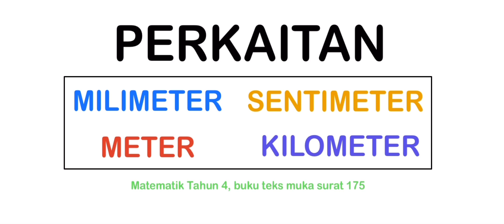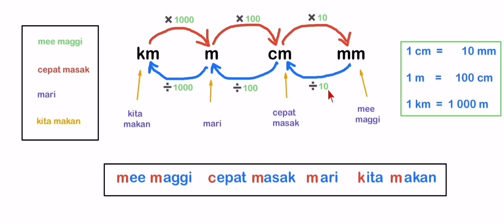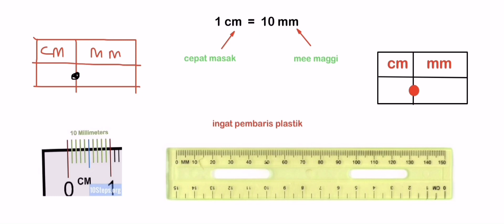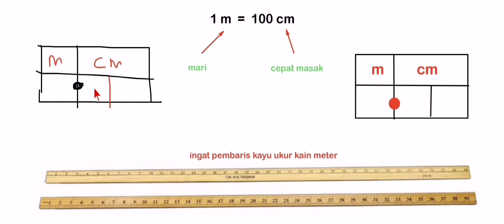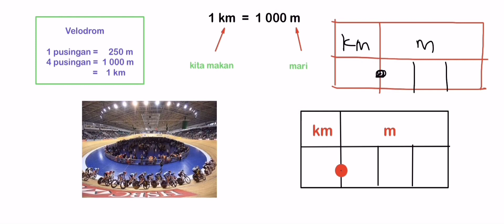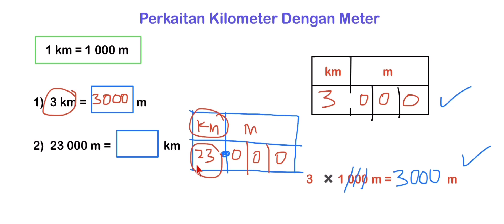PERKAITAN KILOMETER DAN METER (PANJANG, JISIM DAN ISIPADU CECAIR) Matematik Tahun 4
PERKAITAN KILOMETER DAN METER
PANJANG, JISIM DAN ISIPADU CECAIR